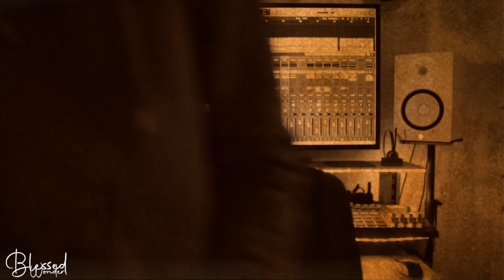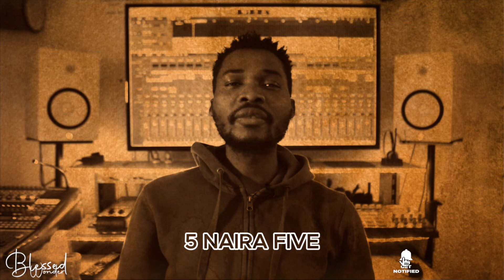Church This, Church That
Learn how to talk when you are very sure about the subject matter. Don’t just open your mouth because you have one. Minding your business too is one healthy step you can take.